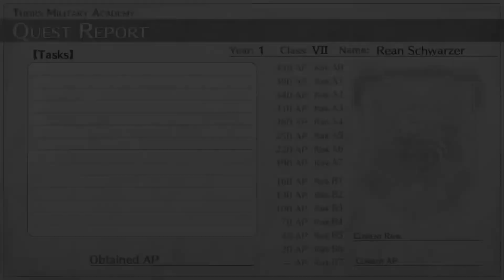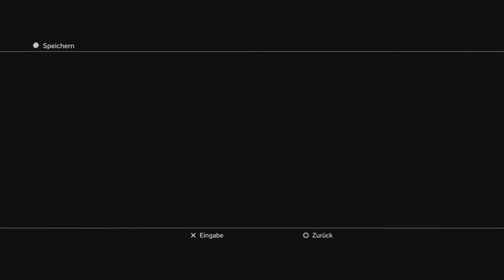Let's Play Trails of Cold Steel [Part 38/Punkte am Nachthimmel] (Blind/German/Deutsch)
Mitsamt des Fotografen den wir "retten" entdecken wir, dass das Auto des Dorfes kaputtgefahren wurde. Da kann nicht einmal Canon-Waifu Alisa helfen! Aber wer dann..?